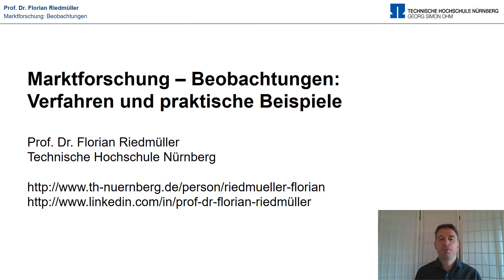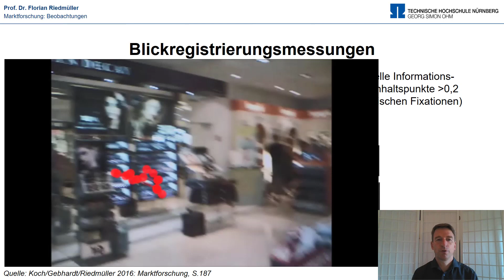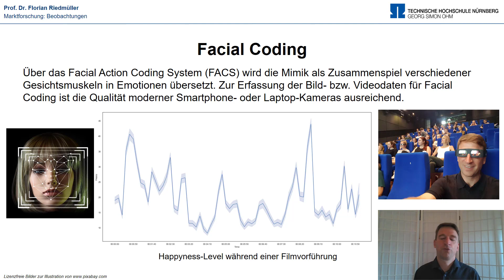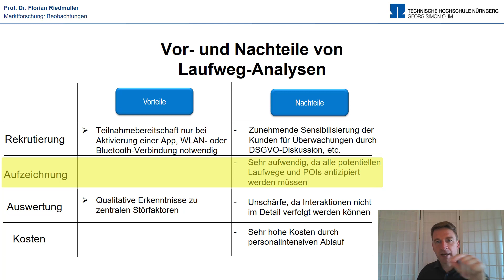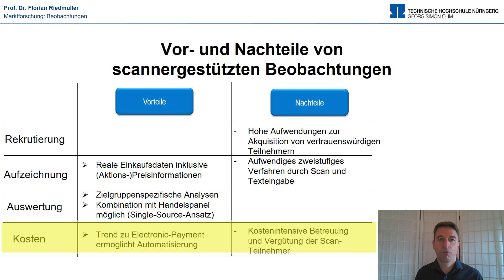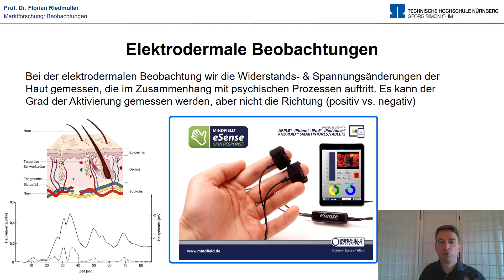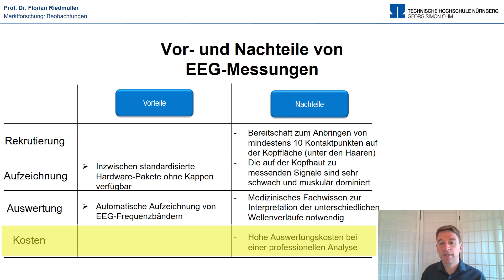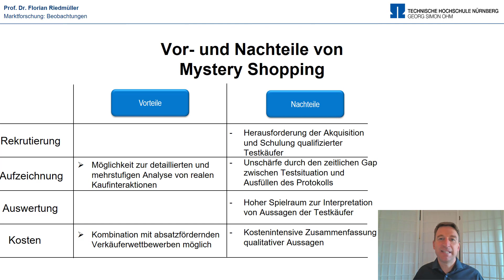Praktische Beispiele zu Beobachtungsformen (Buchkapitel 1.6.3f.)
Die Wahrnehmungs- und Registrierungsform von Beobachtungen lässt sich nach der sensorischen Ausrichtung unterscheiden. Die Visuelle Orientierung von Personen wird über Blickregistrierungsmessungen analysiert. Beim sprachlichen Verhalten geben Stimmfrequenzmessungen Aufschluss über den emotionalen Zustand von Personen. Das physische Verhalten von Personen kann innerhalb des Gesichts über das Zusammenspiel der Muskeln bei bestimmten Emotionen beobachtet werden (Facial Coding). Bewegungen von Personen innerhalb oder außerhalb von Gebäuden werden durch Laufweganalysen aufgezeichnet. Kaufvorgänge in stationären Geschäften werden über Scannerkassen erfasst. Klickpfadanalysen sind die digitalen Pendants zum Laufweg- und Scannertracking für Bewegungen, die über Mausklicks oder Touch-Oberflächen ausgelöst werden. Psychophysiologische Daten werden in Ergänzung erhoben, um messbare Vorgänge innerhalb des Körpers von Personen zu erfassen. Kombinierte Verfahren setzen in ihren Beobachtungen verschiedene Bausteine des sensorischen Verhaltens von Personen zusammen, um daraus ein ganzheitliches Bild zu bekommen.